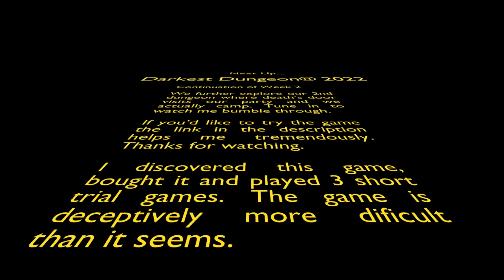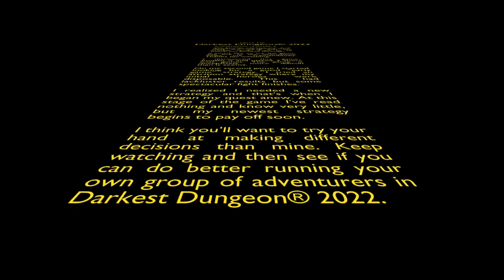02 - Week 2: Out and In Again - Old Faithful - Darkest Dungeon®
Episode Note:
Completing our first quest in the ruins we quickly go through the hamlet and back into our second quest with a few new heroes.

Descend into the Darkest Dungeon®

With the atmosphere of D&D combined with the mind-bending, sci-fi of Cthulhu it feels like a table-top dungeon experience using a sci-fi writer's imagination. Death comes easy and even success is often tainted with damaging psychosis to your heroes who take unexpected actions with fun dialog to match. Begin exploring the world of Darkest Dungeon® in this video series. You may want to give it a try and see if you can do better.

Nintendo Switch - Darkest Dungeon: Ancestral Edition

Nintendo eShop Gift Card [Digital Code]

PlayStation 4 - Darkest Dungeon: Ancestral Edition

PlayStation Store Gift Card [Digital Code]

Xbox Gift Card [Digital Code]

For the link below only, I earn from qualifying G2A purchases (paid link).